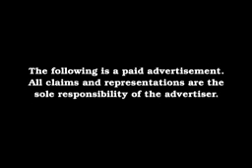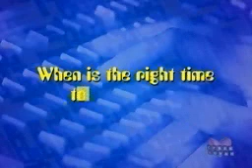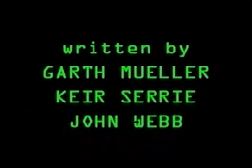Guide to Cyber Sex